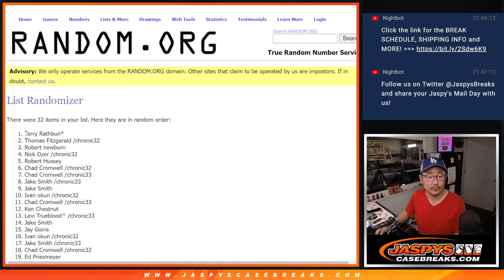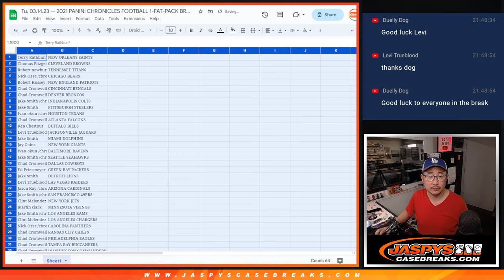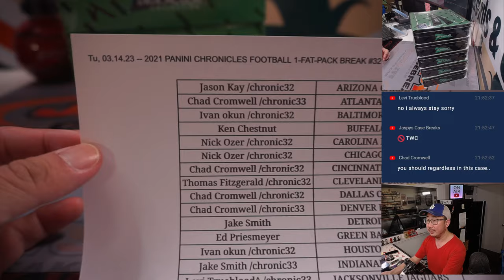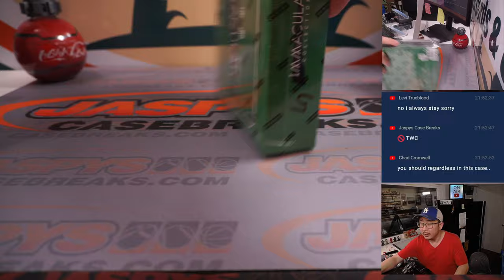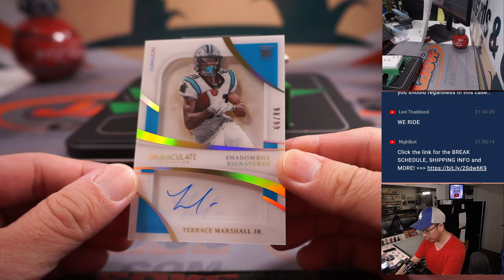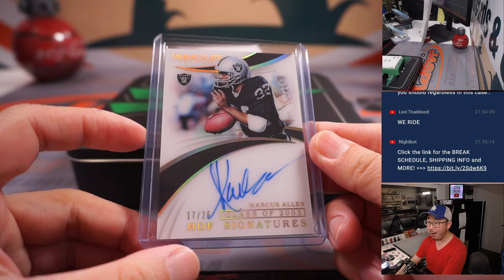2021 PANINI IMMACULATE FOOTBALL 1ST OFF THE LINE FOTL 1-BOX BREAK #2 *RT*